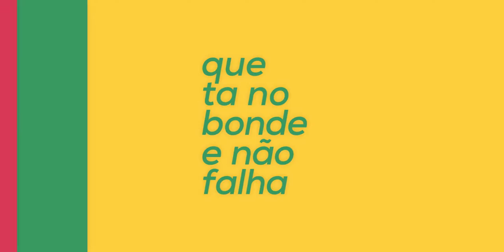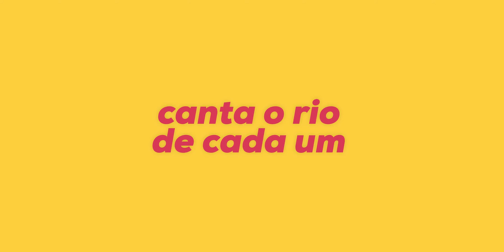RioEmComum - Canta o Rio de todo mundo, e de cada um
Se liga nesse ZumZumZum!